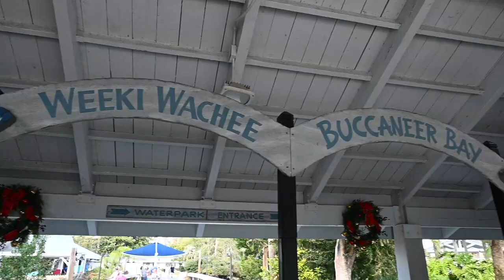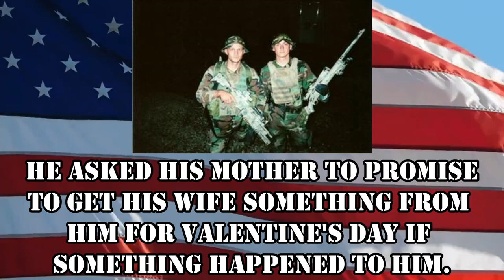Discover the Secrets of Weeki Wachee State Park! (REAL Mermaids)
Come with us and discover the secrets of Weeki Wachee Springs State Park in Florida. See REAL LIVE MERMAIDS Every day! A really cool and unique experience in Florida. Bonus: We got to hang out with our good friends the Brazen Brits.

Here is how you can help us help Veterans:
3. Donate on PayPal (100% of funds through PayPal go directly to Veterans) (Scroll down to PayPal and click on the Donate button.
4.
5.
7. Watch our videos
9. Like our videos 👍
10. Share our videos

Alethea Paradis
Rich & Janice Sharp
Chris Mayers
Brett Higgins
Joyce Glover
Tim F
Gary & Diane Houk
Amy Jones
Warren Miller
Ray Foor